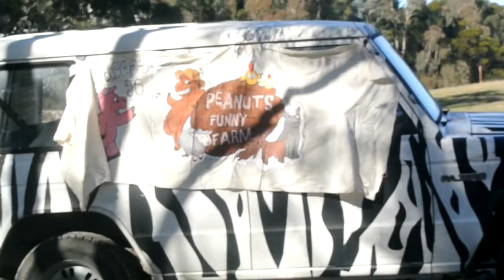VLOG// Follow Me Around an Animal Rescue Farm - Creating Christian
I hope you guys enjoyed that! All the animals in this clip have been rescued from being sent to the slaughter house (except pete the pig) Leave a comment below on which animal you wished you could've met.